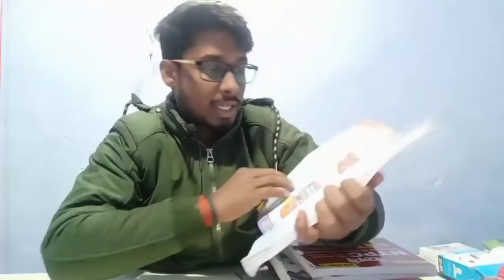RRC group d exam बचे 60 दिन गलती 🙏 ना करे दुबारा मौका नहीं मिलेगाrrcgroupd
How to prepare in NTPC exam
NTPC electrical question paper

# group_ vlogs
# GROUP-D_quiz

# group_ vlogs
# GROUP-D_quiz
education purpose
education purpose